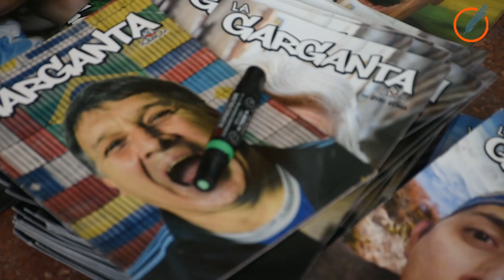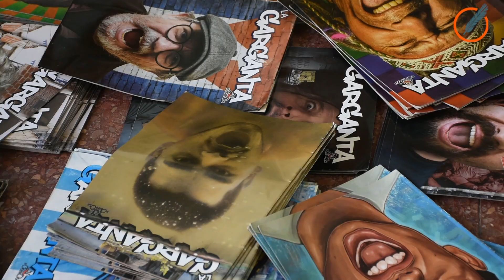La Garganta Poderosa inaugurará su redacción en Rosario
La redacción estará compuesta y será manejada por vecinos y vecinas de los barrios rosarinos, con el objetivo de comunicar las problemáticas que afrontan estos espacios.

La Garganta Poderosa Rosario inaugurará este viernes su redacción en la ciudad, en las instalaciones del Centro Cultural La Toma (Tucumán 1349).
Conclusión dialogó con una integrante de la agrupación, Fátima Barrera, quien explicó que la idea surgió porque necesitaban tener un espacio «para poder comunicar información de todos los barrios».